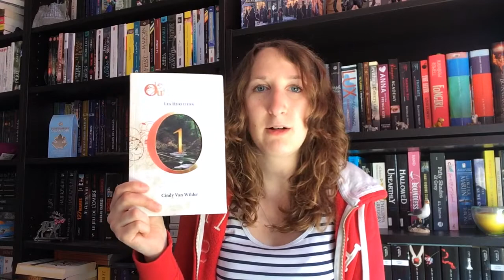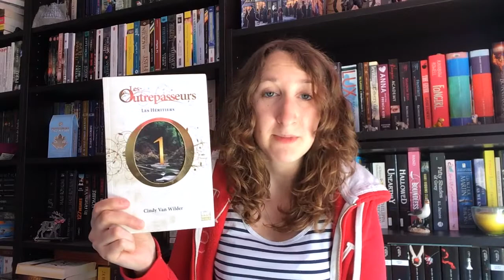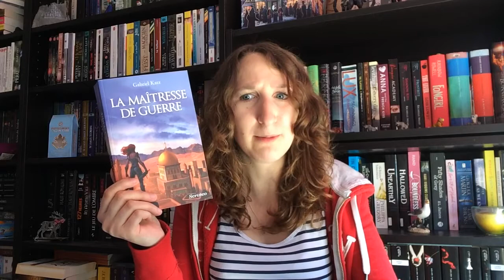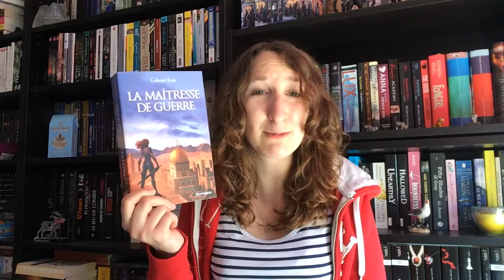C'est lundi, que lisez vous ? #25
Rendez-vous dans lequel je vous parle de mes lectures passées, en cours et à venir.